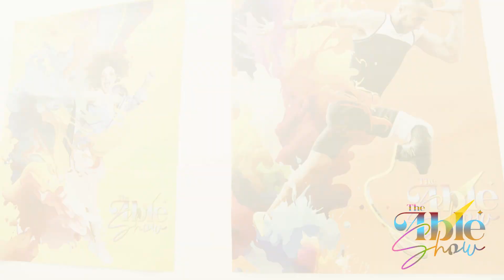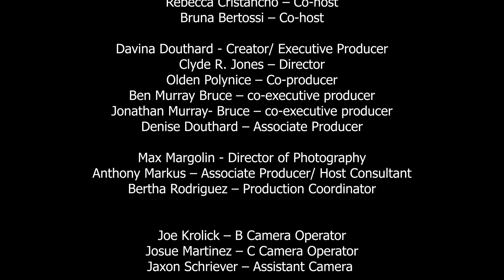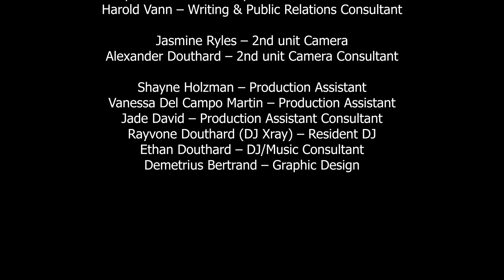Able Show: Celebrity Hairstylist Ron Graves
Join us as we welcome legendary hairstylist Ron Graves to The Able Show. Discover Graves' journey from humble beginnings to Hollywood icon, his innovative approach to hair care, and his heartfelt mission to provide free services to the homeless. Graves has worked with some of the entertainment industry elites from Janet Jackson to Nick Offerman. Don't miss this inspiring peek into the glamorous yet compassionate world of Ron Graves.